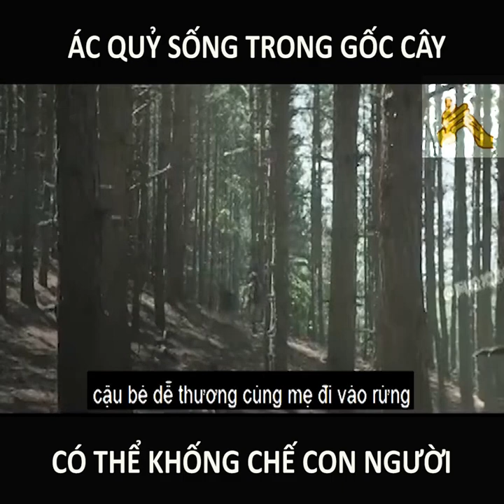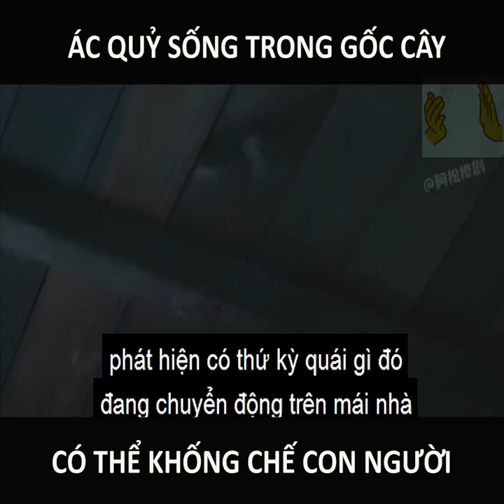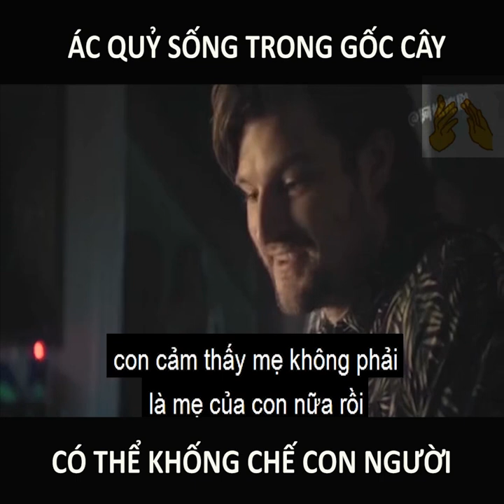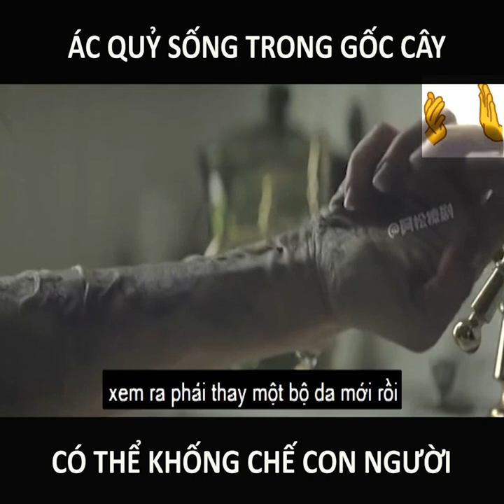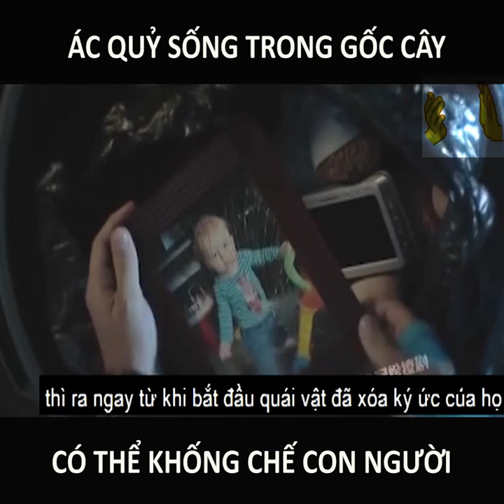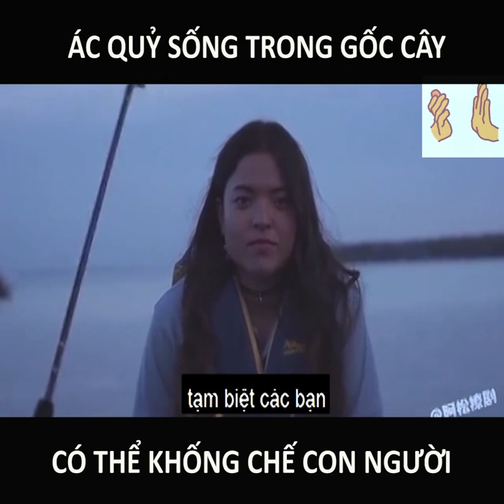Review Phim : Ác Quỷ Trong Rừng ( Tóm Tắt Phim )